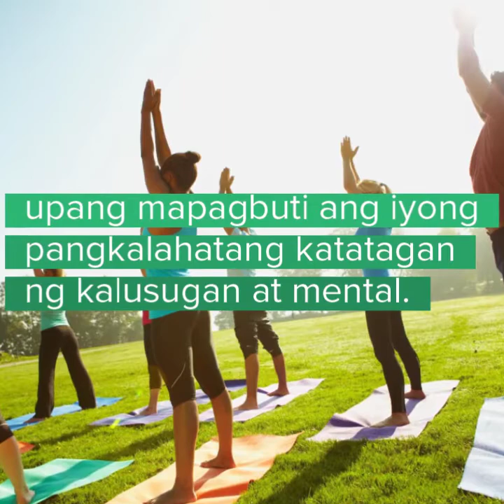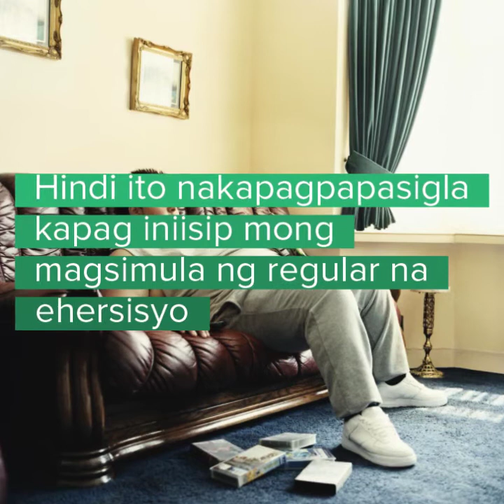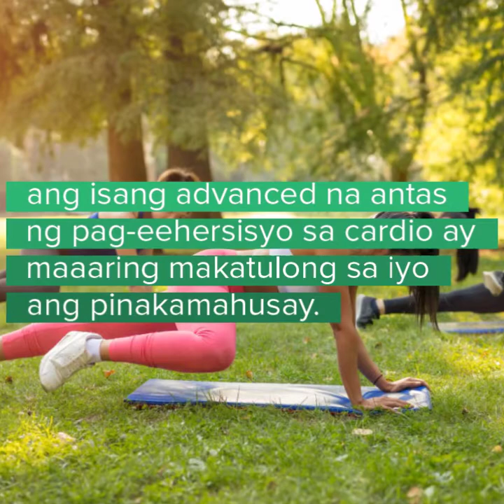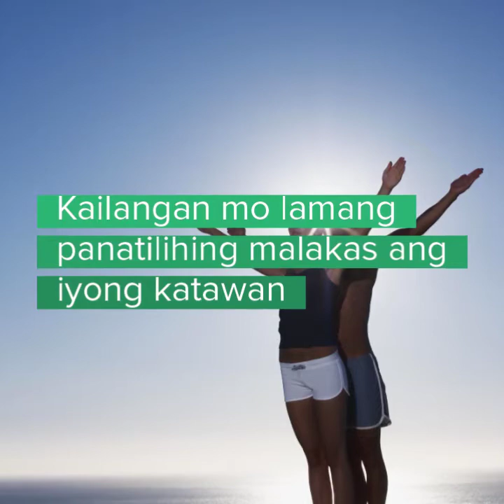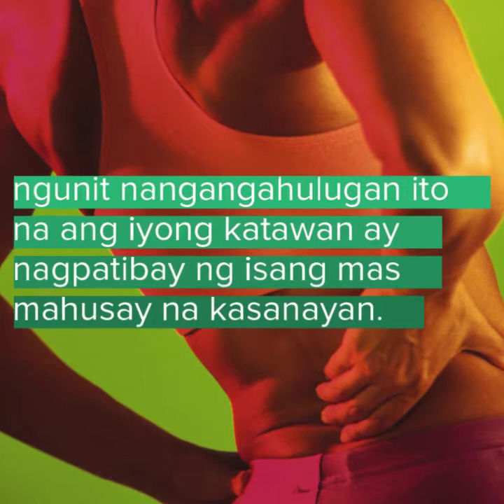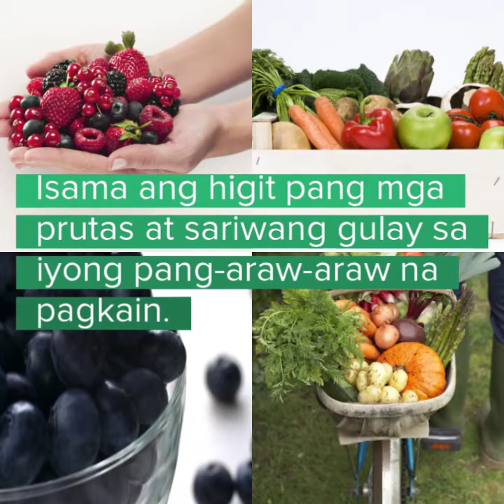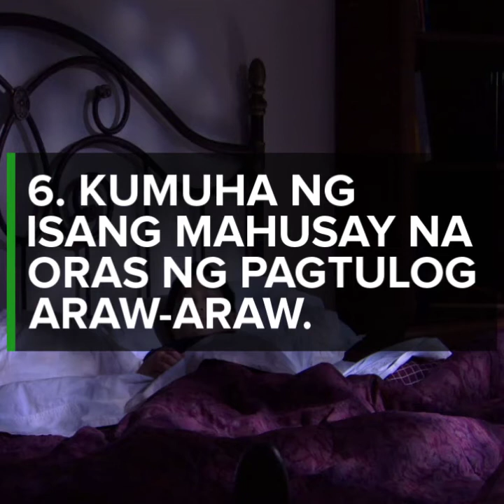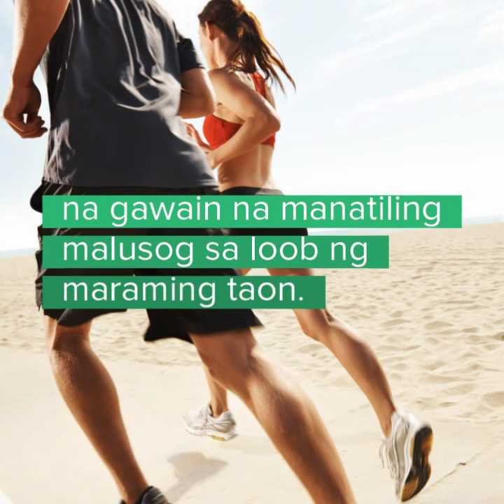Health Tips: Paano Mapanatiling Malusog ang Katawan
Regular na Mga Tip sa Fitness Upang Mapanatiling Malusog ang Katawan

Ang pagpapanatiling maayos at malusog ay isang mahusay na paraan upang mapagbuti ang iyong pangkalahatang katatagan ng kalusugan at mental. Ito ay isang regular na pakikibaka para sa karamihan ng mga tao na manatiling maayos. Sa pamamagitan ng ilang pagganyak at kasanayan, madali mong mapapanatili ang iyong pisikal at mental na fitness sa loob ng maraming taon.

Masaya ang pakiramdam mo kapag gumagawa ka ng isang hakbang sa pasulong patungo sa perpektong hugis. Ang mga tao ay may posibilidad na gugulin ang kanilang buong araw na kumain ng lahat ng mga junks at nanonood lamang ng TV. Hindi ito nakapagpapasigla kapag iniisip mong magsimula ng regular na ehersisyo upang mapahusay ang iyong pangkalahatang kalagayan sa kalusugan. Narito, naisip namin ang ilang mga epektibong tip upang mapanatiling maayos ang iyong katawan.

Mag-ehersisyo araw-araw:

Magkaroon ng isang pang-araw-araw na iskedyul ng ehersisyo nang hindi bababa sa isang oras sa isang araw. Hindi mo kailangang mapagod sa pagtakbo, kardio o mga sesyon sa pag-eehersisyo sa HIIT. Dapat kang magsama ng ilang katamtaman na aktibidad upang mapanatiling toned ang iyong katawan. Naghahanap ka ba upang bawasan ang labis na pounds nang mabilis, ang isang advanced na antas ng pag-eehersisyo sa cardio ay maaaring makatulong sa iyo ang pinakamahusay. Halimbawa, ang paglalakad na nagpapanatili ng isang matulin na bilis ay talagang epektibo.
Kung nakakaramdam ka ng mga paghihirap na mag-set up ng isang angkop na iskedyul ng pag-eehersisyo, kumuha ng isang subscription sa iyong lokal na gym. O baka hindi ka makakuha ng oras upang pumunta sa gym habang pinapanatili ang isang abala sa pang-araw-araw na gawain. Huwag kang mag-alala. Kumunsulta sa isang pisikal na tagapagsanay upang makagawa ng isang angkop na iskedyul ng pag-eehersisyo para sa iyo.

Subukang isama ang mga pisikal na aktibidad sa iyong pang-araw-araw na trabaho.
Kung pupunta ka sa supermarket, iparada ang iyong sasakyan sa pinakamalayo na punto upang mapilitang maglakad ang iyong sarili sa mga dagdag na hakbang.
Mag-opt para sa paglalakad o pagbibisikleta upang maabot ang iyong lugar ng trabaho sa halip na magmaneho ng kotse o sumakay sa isang pampublikong sasakyan. Tiyaking jogging, paglalakad at pagbibisikleta araw-araw upang mapanatiling malusog ang iyong baga at puso. Hindi mahalaga ang iyong bilis. Kailangan mo lamang panatilihing malakas ang iyong katawan at bantayan ang mga sakit sa katawan o sakit.

Mamuhunan sa isang malusog na plano sa diyeta:
Kapag nagsimula ka sa isang pang-araw-araw na gawain sa pag-eehersisyo, maaari kang makaramdam ng pananakit sa mga kalamnan ngunit nangangahulugan ito na ang iyong katawan ay nagpatibay ng isang mas mahusay na kasanayan. Ngayon, kailangan mong mag-concentrate sa iyong mga pagkain. Tiyaking pinapanatili mo na hydrated ang iyong katawan. Gayundin, kailangan mong gumamit ng isang disenteng halaga ng protina at iba pang mga nutrisyon pagkatapos ng bawat isa sa mga session ng iyong pag-eehersisyo na gawain. Ang protina ay tumutulong upang mapanatili ang iyong mga kalamnan at muling itayo ang mga ito habang nakahahadlang upang makakuha ng taba.

Mahigpit na iwasan ang mga junks.
Siguro ang iyong dila ay hinihingi ang isang cheesy pizza ng isang French fries sa malusog na pagkain. Isang malaking hindi para sa lahat ng mga pizza, burger, French fries, candies at sweets.
Isama ang higit pang mga prutas at sariwang gulay sa iyong pang-araw-araw na pagkain. Halimbawa, magkaroon ng isang mansanas sa halip na isang hiwa ng pizza. Ang broccoli o iba pang mga berdeng gulay ay pinapanatili ang ating digestive system.

Dagdagan ang paggamit ng tubig.
Talagang kinakailangan upang mapanatiling maayos at malusog ang iyong katawan. Ang 3-4 litro ng tubig ng isang average na tao ay dapat na intake araw-araw. Pinapanatili nitong malinis ang ating katawan, inaalis ang lason at pinapabuti ang digestive system at sa gayon ang pangkalahatang sistema ng kaligtasan sa sakit.

Kumuha ng isang mahusay na oras ng pagtulog araw-araw:
Mahalaga na makakuha ng hindi bababa sa 8 oras na pagtulog sa gabi. Ang mahusay na pagtulog ay tumutulong sa ating katawan upang magkarga muli at sa gayon maaari itong mapabuti ang pangkalahatang pag-kilos. Mas madarama mo ang sigla pagkatapos ng isang mahimbing na pagtulog.

Ito ang pinakamahalagang kadahilanan na nagpapasya sa pangkalahatang pisikal na kalusugan at panloob na lakas ng isang tao. Ngayon, tungkulin mong mapanatili ang isang malusog na pang-araw-araw na gawain na manatiling malusog sa loob ng maraming taon.

Don’t forget to like our page for more health tips.